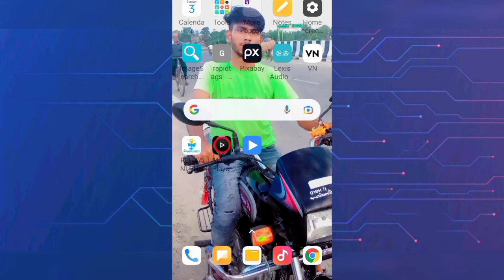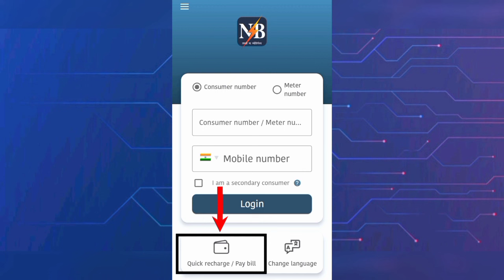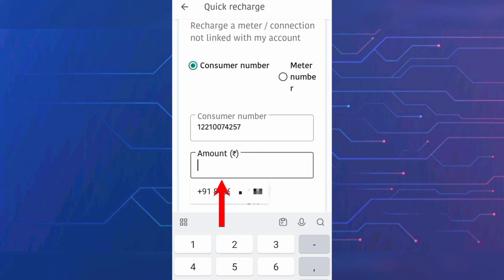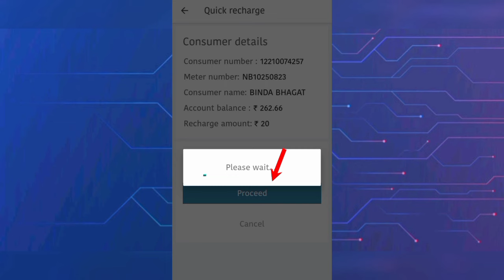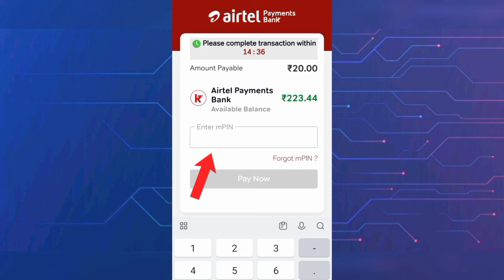Smart metre ka recharge kaise kare |Bihar Bijali smart metre kaise recharge kare apne phone se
Smart metre ka recharge kaise kare
Smart metre kaise recharge kare
Smart metre kaise karen recharge
smart metre khud se recharge kaise kare
Bijali smart metre kaise recharge karen
Bijali smart metre kaise recharge karen apne phone se
Smart metre ka bill kaise check kare
Smart metre ka balance kaise dekhe
smart metre ka recharge mobile se kaise kare
smart metre ka recharge apne mobile se kaise kare
Apne mobile se smart metre ko recharge kaise kare
Apne mobile se bijali smart miter ka recharge kaise kare
Smart metre reading
Bihar sugam smart metre recharge kaise karen
Digital metre recharge kaise kare apne phone se
Digital metre recharge kaise kare apne mobile se
How to recharge digital smart metre
How to recharge digital metre
Bihar bijali smart metre recharge
Bihar bijali smart metre recharge kaise kare phone se
Bihar bijali smart metre ka recharge kaise kare phone se
Smart metre balance chek kaise kare
Electricity bill recharge apne mobile se kaise kare
Electricity bill recharge apne phone se kaise kare